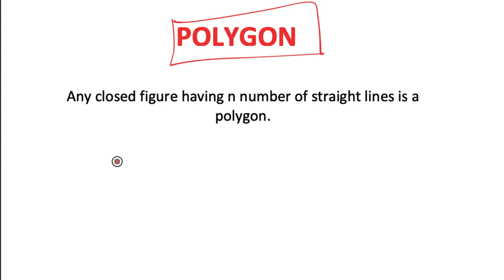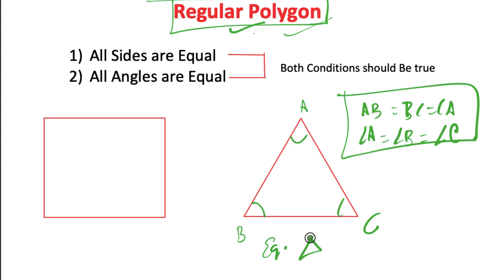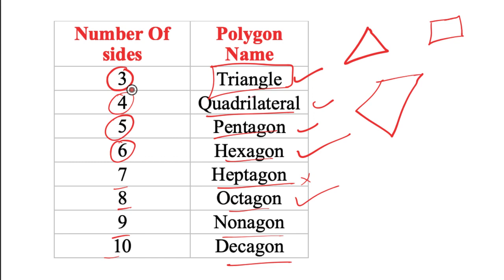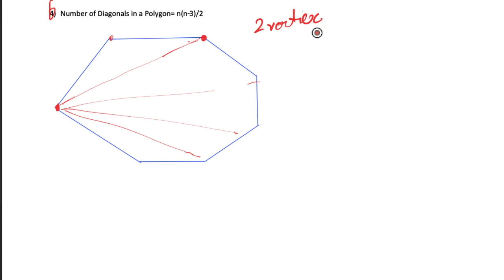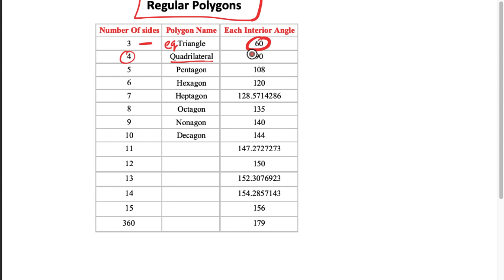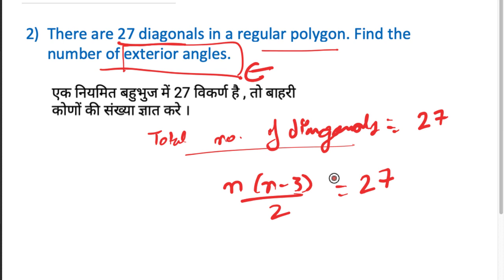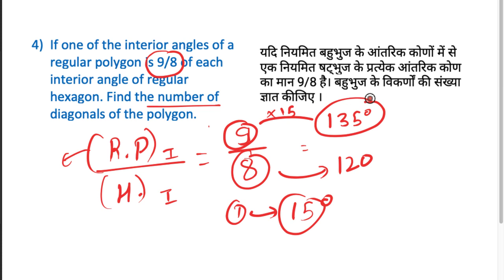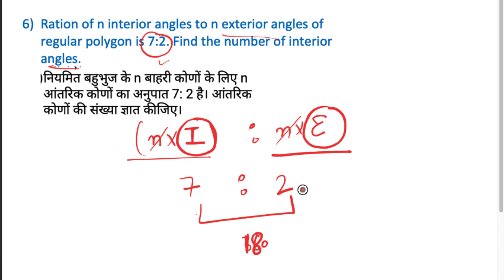Geometry Part- 2 | Complete Polygon (बहुभुज)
Ace your ssc preparation with Shubham Jain.
Best Quality Updated Courses for competitive Exams at the Lowest Price(Rs.999).
Search on the application playstore.